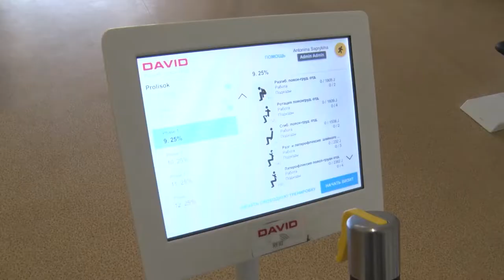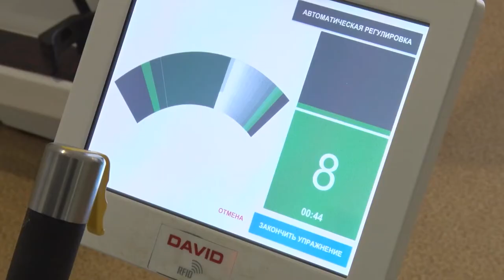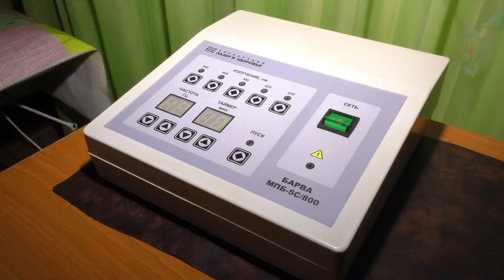Санаторій "Пролісок" збирає відвідувачів зі всієї України | Волинь унікальна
На межі Волинської і Рівненської областей, в сосновому бору, далеко від шумних доріг і населених пунктів розташований санаторій матері і дитини "Пролісок". За інфраструктурою заклад може змагатися з європейськими відпочинковими базами

Профіль санаторію — лікування хвороб опорно-рухового апарату, нервової системи, дихальних шляхів, шкіри, травлення, захворювання щитовидної залози та просто реабілітація.